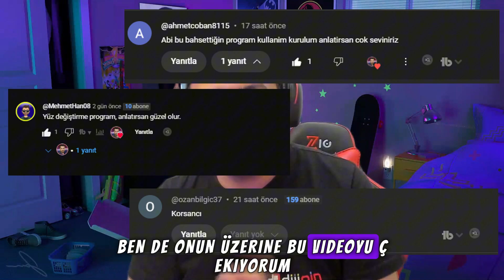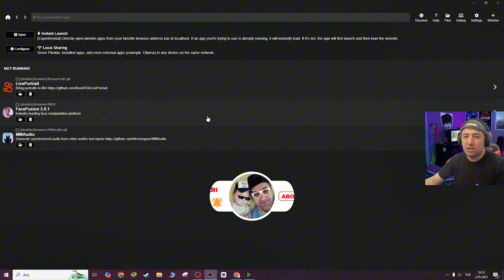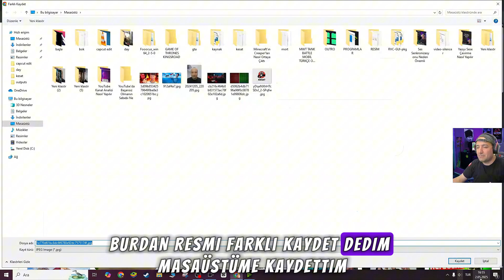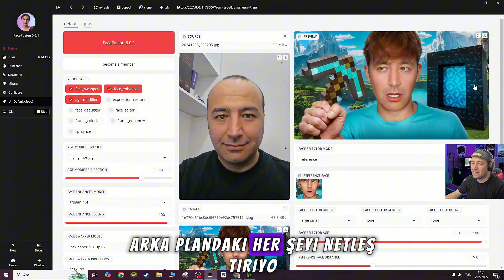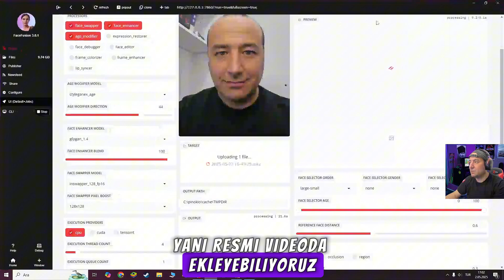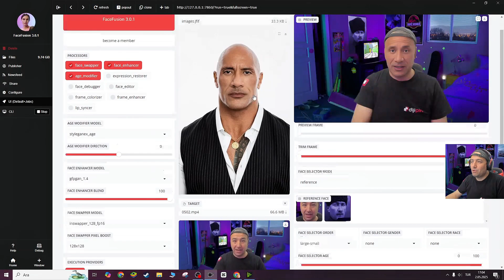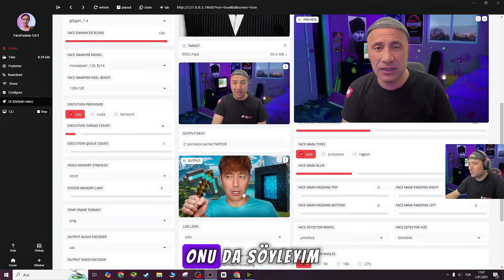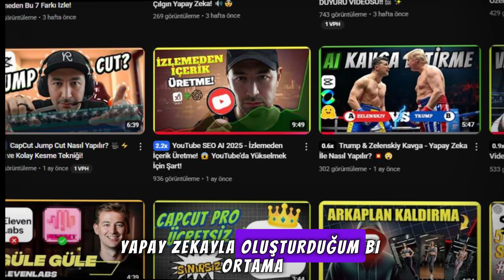FaceFusion 3.0 Nasıl Kullanılır? | Adım Adım Profesyonel DeepFake - 2025 Güncel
FaceFusion 3.0 ile profesyonel kalitede deepfake videoları nasıl oluşturacağınızı adım adım anlatıyorum. Özellikle Google Colab entegrasyonu sayesinde güçlü bir bilgisayara ihtiyaç duymadan da mükemmel sonuçlar almanın yollarını gösteriyorum.

Bu videoda öğrenecekleriniz:
✓ Doğru ayarların nasıl yapılacağı
✓ En iyi yüz değiştirme sonuçları için püf noktaları
✓ Yeni özelliklerin (Piksel Güçlendirme, GHOST modelleri) detaylı kullanımı
✓ Dudak senkronizasyonu ve yaş değiştirme özelliklerini kullanma
✓ Video renklendirme ve görüntü iyileştirme teknikleri
✓ Ortak hataları çözme yöntemleri

Bu ücretsiz ve açık kaynaklı yazılımla yaratıcı projelerinizi hayata geçirin! Videolarınızı daha profesyonel ve eğlenceli hale getirmek için bu teknolojiyi etik kurallar çerçevesinde kullanmayı unutmayın.

🎬 Mehmet Arı Edit - CapCut Eğitimleri

💡 Neler Öğreneceksin?